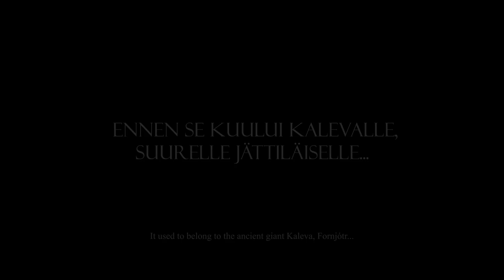Johanna Valkama: Itämeren Auri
Voiko raakalaismaisen viikingin ja suomalaisen parantajaneidon rakkaus kestää? Romantiikkaa, seikkailua ja salaisuuksia yhteen punova kirjasarja alkaa.

Suolammen kylässä asuva nuori Auri aikoo kohota Hämeen mahtavimmaksi parantajaksi. Kun Auri eräänä päivänä pelastaa metsästä haavoittuneen, komean muukalaisen, hänen suunnitelmansa joutuvat vaakalaudalle.

Parantajan tie ei ole vaimon tie, mutta merten takaa saapunut Haakon herättää Aurissa tunteita, joita vastaan on aina vain vaikeampi taistella. Mutta onko Haakon todellisuudessa se rauhanomainen kauppias, joka hän väittää olevansa?

Rautakauden Pohjolaan sijoittuvaa romanttista seikkailua maustaa taianomainen suomalaisen luonnon kuvaus.

Video: Jyrki Sorjonen
Kantele: Mitsuko Sato